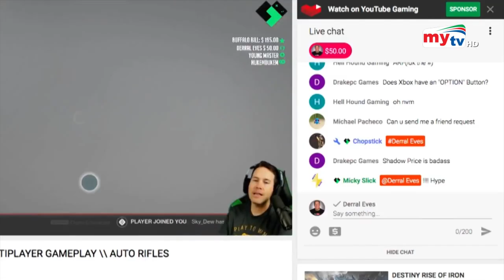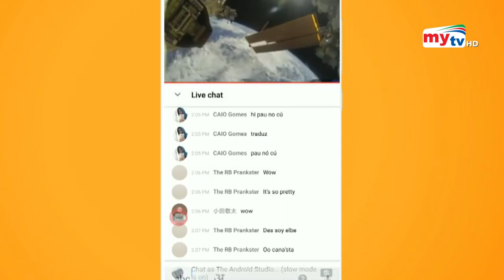ইউটিউব থেকে আয়ের নতুন উপায় ! | YouTube Super Chat | Earn from YouTube | Bangla News | Mytv News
HOW TO EARN FROM YOUTUBE - HOW TO EARN BY YOUTUBE SUPER CHAT - EARN MONEY - BANGLA NEWS - MYTV